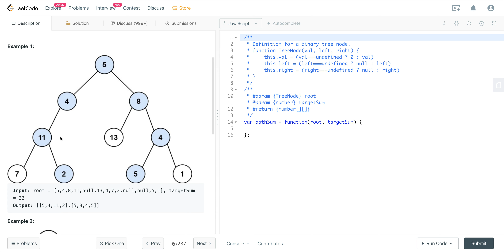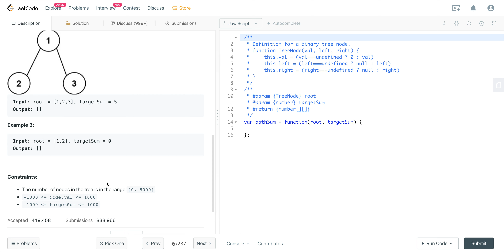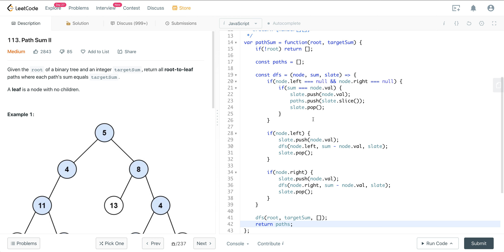LEETCODE 113 (JAVASCRIPT) | PATH SUM II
Hey everyone. Check out this in-depth solution for leetcode 113.